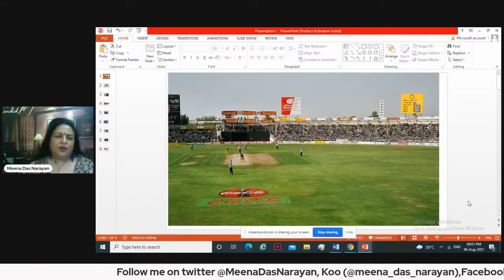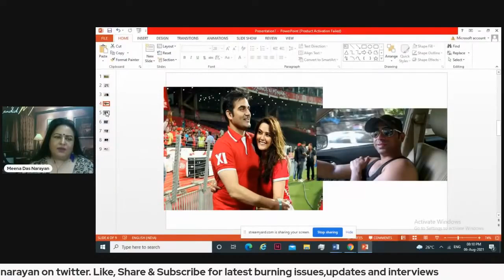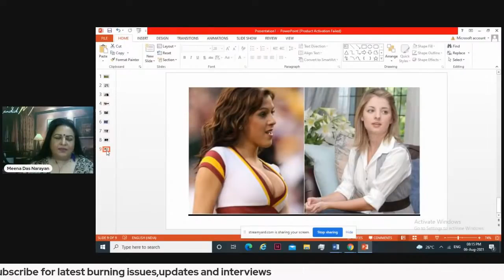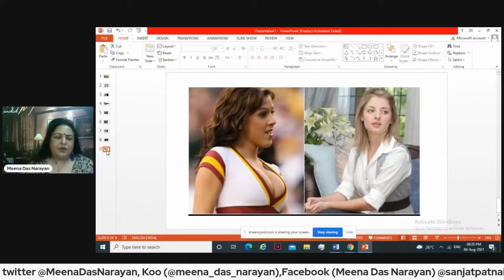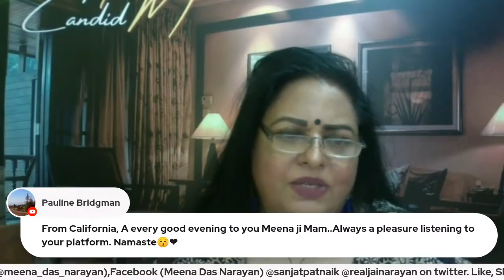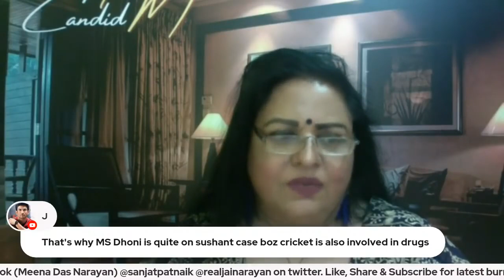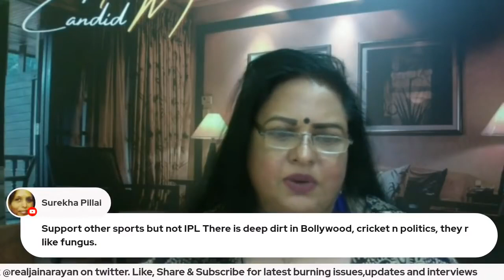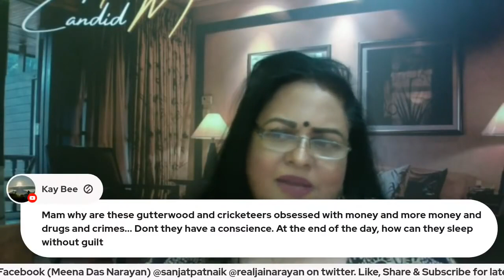Dark secrets of IPL bollywood connection